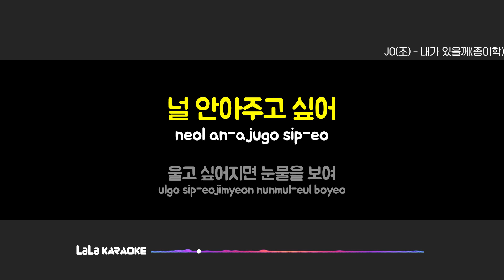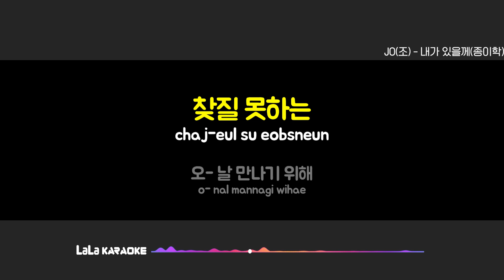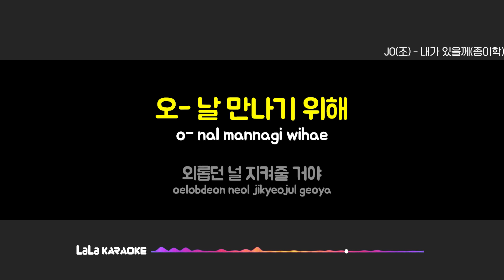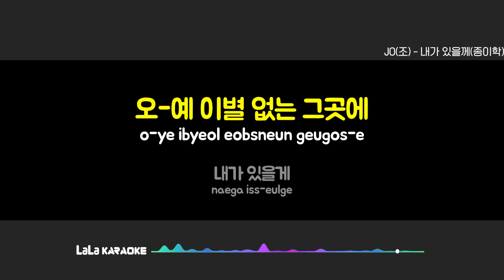JO(조) - 내가 있을께(종이학) (여자키 Female) 노래방 MR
JO(조) - 내가 있을께(종이학) 노래방 karaoke

JO(조) - 내가 있을께(종이학) 노래방